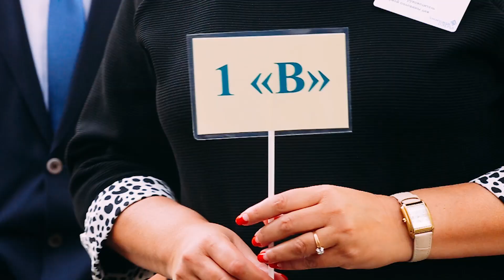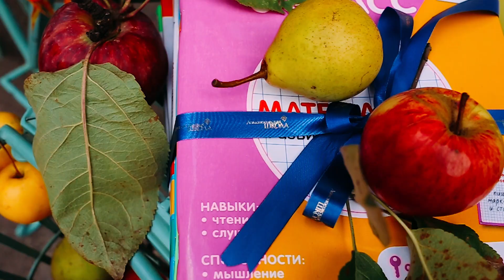День знаний в начальной Ломоносовской школе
Начальная Ломоносовская школа 2 сентября распахнула двери для учеников и их родителей